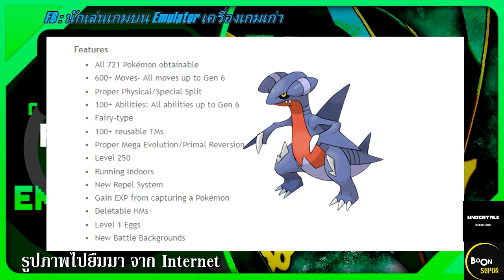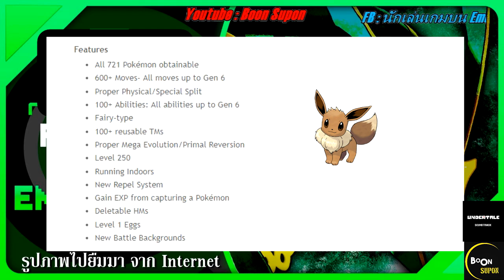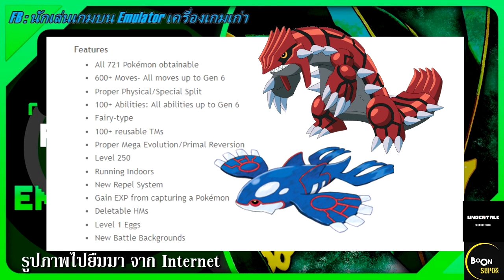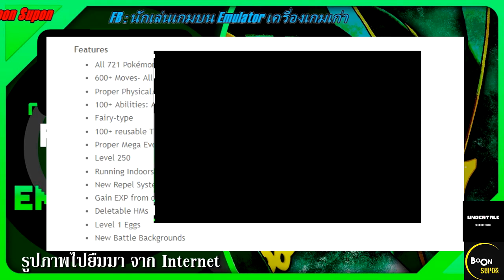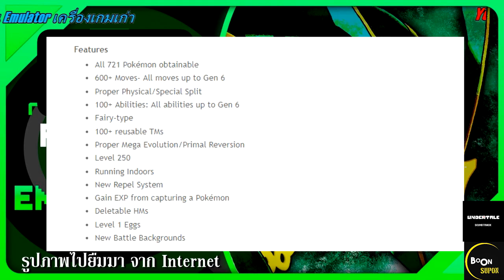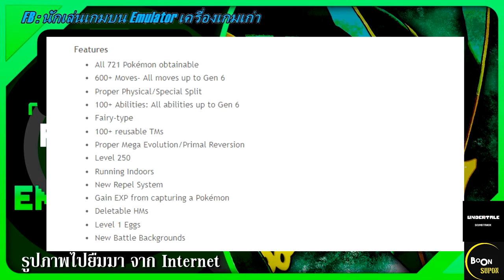[Review] : รีวิว Pokémon Theta Emerald มาดูกันว่าเขายัดอะไรให้มาบ้าง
ก็พอดีกลับบ้านตจว. เลยไม่ได้แตะคอมมาพักหนึ่ง
แล้วดันไปตะเอ๋กับเกม โปเกมอน ภาค Hack อันนี้เข้า
แล้วก็เล่นตั้งแต่ต้นจนจบ เลยอยากเอามานำเสนอให้ทุกคนลองหามาเล่นดู
มีโปเกมอนให้จับ 721 แบบ (Gen 1-6)
มีท่าใหม่ๆ รวมของเดิม เป็น 600+ กว่าท่า (Gen 1-6)
มี Mega Evolve ถึงภาค Omega Ruby/Alpha Sapphire
Primal Reversion Groudon กับ Kyogre
ลิงค์โหลดตัวเกม
แนะนำโปรแกรมในการเล่น
บน PC : Visualboy Advance 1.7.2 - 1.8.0
บน Android : My boy!
Pokemon Emerld rom hack
Pokemon Theta Emerald EX
Mega Evolve